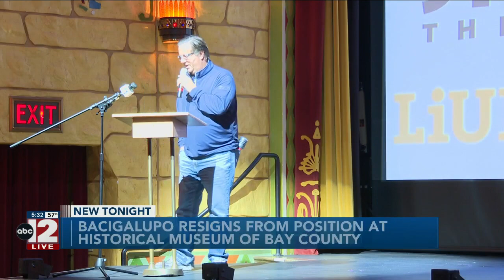Mike Bacigalupo resigns as the director of the Bay County Historical Museum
The Bay County Historical Museum has confirmed that Mike Bacigalupo has resigned as its director.